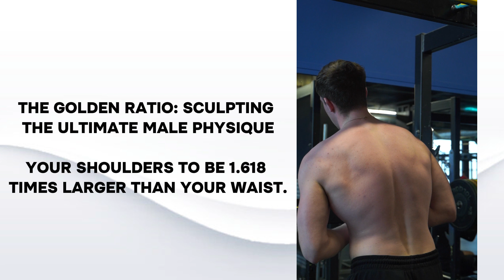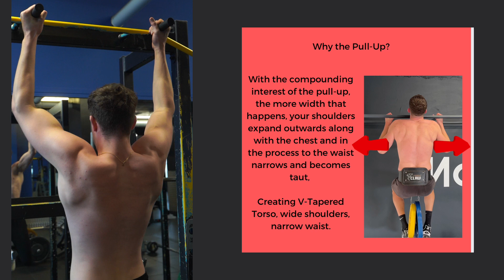The Ratio Every Man Needs To Know (Golden Ratio)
The Golden Ratio Explained, otherwise known as 'Divine Proportions'